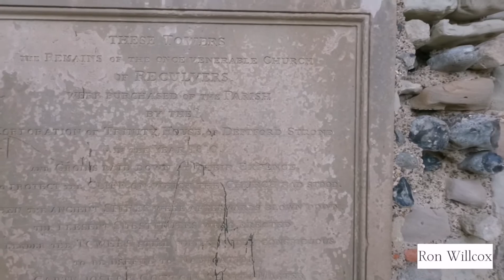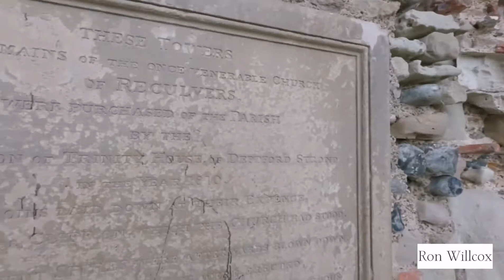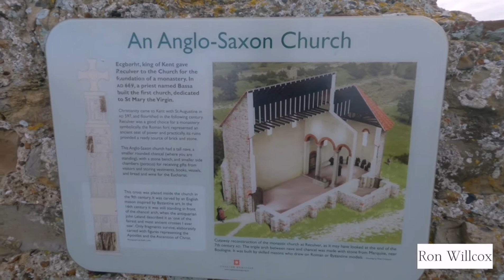Family fun at Reculver Towers, North Kent. Roman grounds quick time lapse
North Kent, Reculver Towers. Gluing visit